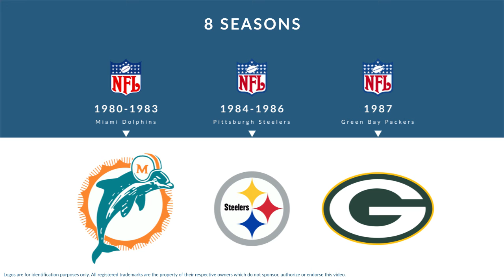David Woodley: Football Quarterback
David Woodley was a professional football quarterback who played for 8 seasons from 1980 to 1987.

In college, Woodley played for the LSU Tigers in Baton Rouge Louisiana.

Professionally, Woodley played for the Miami Dolphins, the Pittsburgh Steelers, and the Green Bay Packers.